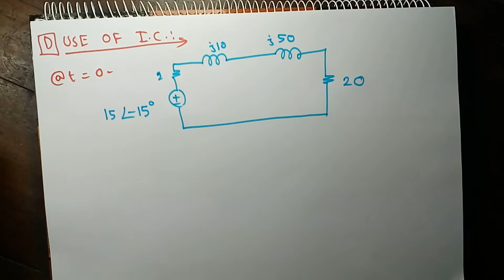RL EXAMPLE 4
, Reffer to RC AC and RL AC